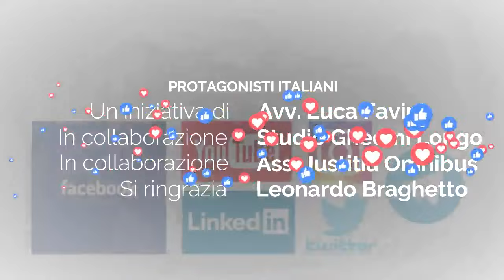Industria 5.0 e il mondo del lavoro evolve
La tecnologia avanza incontrastata. Avremo ancora lavoro? Il Vice Presidente nazionale CNCT della sezione Servizi Innovativi e Tecnologici di Confindustria nonché Amministratore Delegato di CONSIDI, Gianni Dal Pozzo ha le idee chiare, ascoltiamo le sue parole.

0:00:00 | INTRO
0:00:41 | INDUSTRIA 5.0
0:03:23 | 5.0 VS 4.0?
0:05:39 | HUMAN CENTRIC
0:08:37 | GIAPPONE
0:10:17 | SOSTENIBILITÀ
0:12:18 | SALUTI